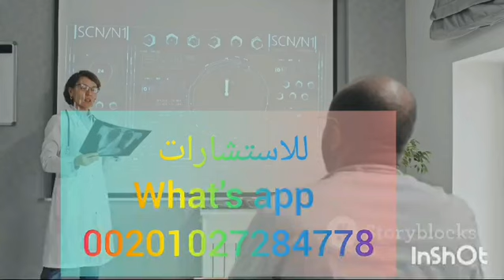زيادة الوعي عن الإيدز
موضوعنا عن زيادة الوعي عن الإيدز

نهدف  لنشر الوعي عن أنواع الأمراض المعدية والغير معدية والأمراض الجنسية ومعرفة أعراضها وطرق الوقاية منها  وسوف نشرح زيادة الوعي عن الإيدز
وأهميته وطرق تشخيص المرض وأهمية زيادة الوعي عن الإيدز

دكتور مجدى عبد الرازق
إستشاري جهاز هضمى وكبد وحميات ( باطنى - أطفال )

للأستشارات الطبية وأرسال التقارير الطبية واتس أب 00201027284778

لعمل التحاليل بسرية تامة ومنتهى الدقة فى معامل خاصة موثوق بها بتوفر خصومات لمرضانا  بأرخص الأسعار وأسرع مايمكن، وتوفر خدمة جمع العينات من المنازل
بالتنسيق مع
الأستاذ أسلام الشامى

أشترى الجهاز المنزلى السريع للكشف عن فيروس HIV من أمازون

واقى ذكرى

Wireless Earbuds

نظام غذائى متكامل لمريض الإيدز

هل القبلة الفرنسية تنقل الإيدز؟
هل الجنس الفموى آمن؟